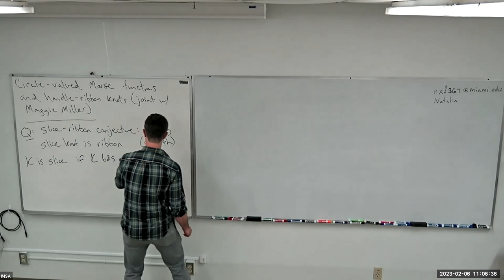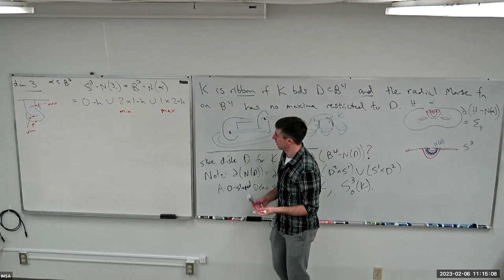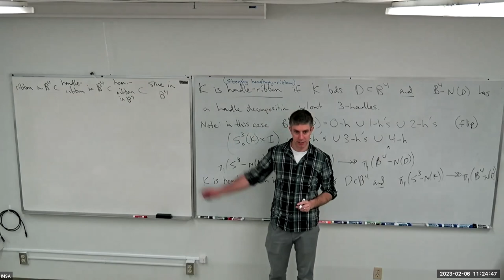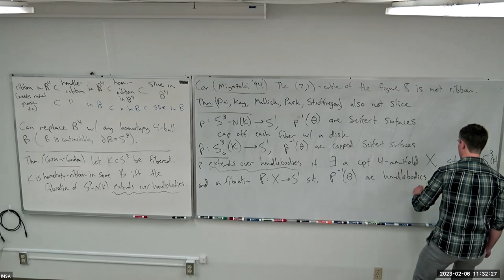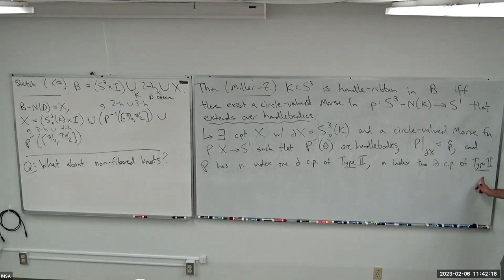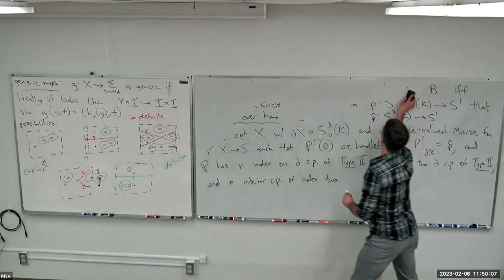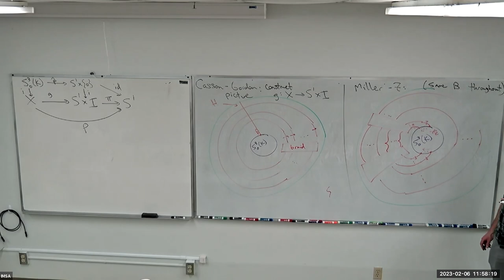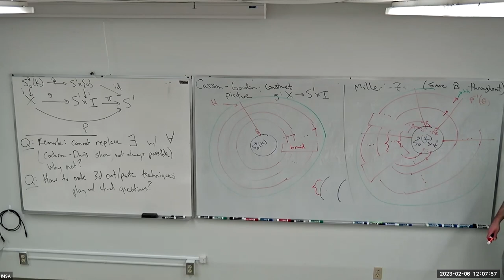Conference: Low Dimensional Topology & Circle-valued Morse Functions, Alex Zupan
Alex Zupan, University of Nebraska-Lincoln: Circular Morse functions and Handle-Ribbon Knots

A wonderful theorem of Casson and Gordon asserts that for a fibered knot K in the 3-sphere, K is homotopy-ribbon (a condition in between ribbonness and sliceness) if and only if a specific surface diffeomorphism, the "closed monodromy" of K, can be extended over a handlebody.  In this talk, we extend this result to non-fibered knots K, proving that K is handle-ribbon (another condition in between ribbonness and sliceness, slightly more restrictive than homotopy-ribbonness) if and only if the exterior of K has a singular fibration (determined by a circular Morse function) that extends over handlebodies. This is joint work with Maggie Miller.